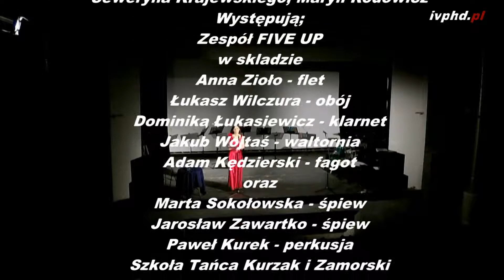Zespół FIVE - UP 2017 KONCERT POWTÓRKA Z ROZRYWKI OPOLE 1980 CZ. 1/4 KINOTEATR ZDROWIE SOKOŁOWSKO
Zespół FIVE - UP 2017
KONCERT POWTÓRKA Z ROZRYWKI OPOLE 1980 CZ. 1/4 KINOTEATR ZDROWIE SOKOŁOWSKO
Występują;
Zespół FIVE UP
w skladzie;
Anna Zioło - flet
Łukasz Wilczura - obój
Dominika Łukasiewicz - klarnet
Jakub Wojtaś - waltornia
Adam Kędzierski - fagot
oraz
Marta Sokołowska - śpiew
Jarosław Zawartko - śpiew
Paweł Kurek - perkusja
Szkoła Tańca Kurzak i Zamorski
w Jeleniej Górze

PRZEBOJE;
ANNY JANTAR, MARKA GRECHUTY,
KRZYSZTOFA KRAWCZYKA, SEWERYNA KRAJEWSKIEGO
MARYLI RODOWICZ
IVPHD STUDIO FILMOWE
58-500 Jelenia Góra
„IVP HD Studio Filmowe”